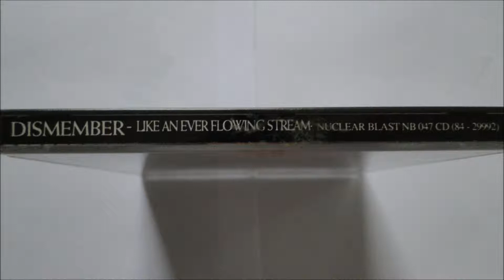Dismember - Sickening Art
Artist: Dismember
Album : Like an Ever Flowing Stream, CD
Track : 7
CD : 1991 Nuclear Blast Records  --  NB 047 CD